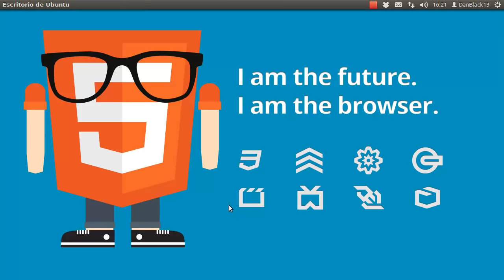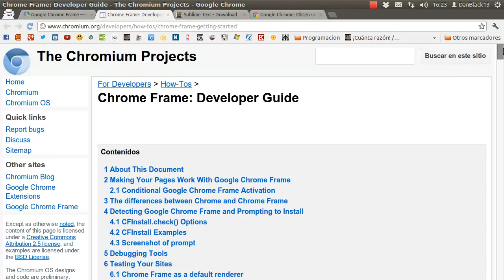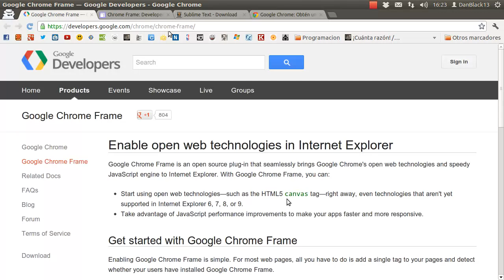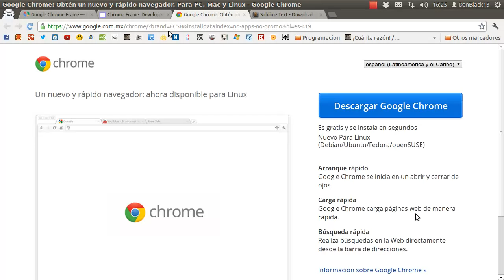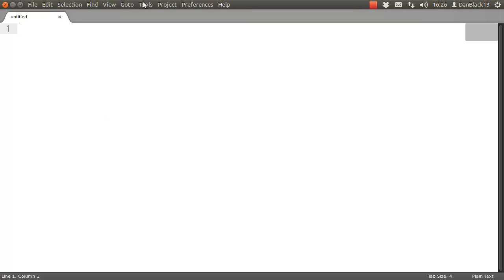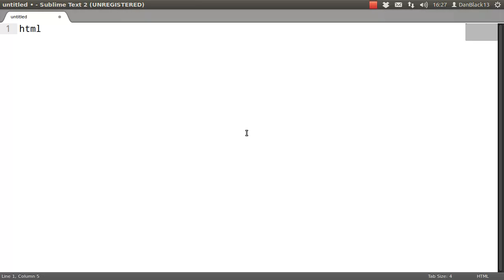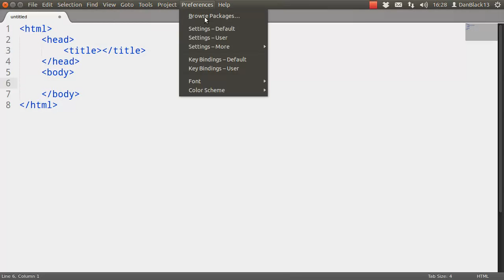Desarrollo web con HTML5: 1.- Ventajas y desventajas de HTML5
/ LÉEME /
segundo capítulo de la serie "Desarrollo web con HTML5" donde se habla sobre las ventajas y desventajas de usar las nuevas tecnologías contenidas en HTML5 así como algunas herramientas que ayudan a hacer HTML5 más poderoso.
También se muestra el editor de textos "Sublime Text 2", mismo que será usado a lo largo de la serie.

Guía de desarrollo de Google Chrome Frame.

-- Descarga Sublime Text 2 para cualquier entorno.

Sitios que utilizan HTML5 y son maravillosos:

- The expressive web (my divertido, por cierto. :P)

Romeo Album (Pero qué buen sitio.

--- This Shell (Te reto a completar el rompecabezas, oops, spoiler alert.

Twitter Personal de Amet Alvirde: @Alevardi
Twitter Personal de Daniel Rodriguez: @danblack13